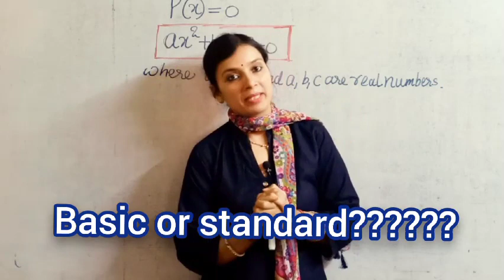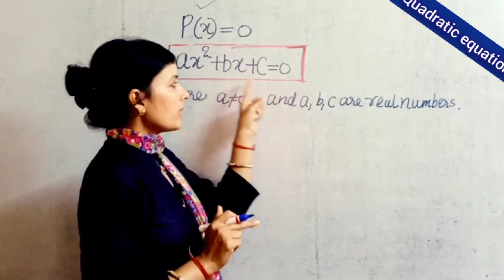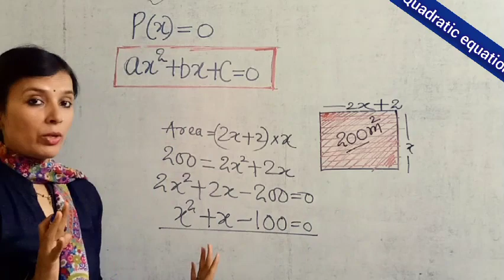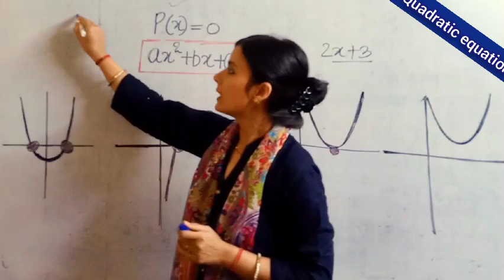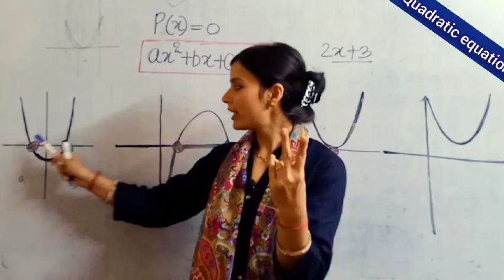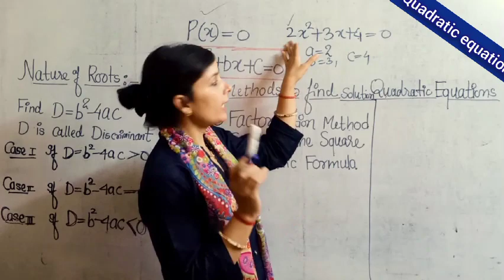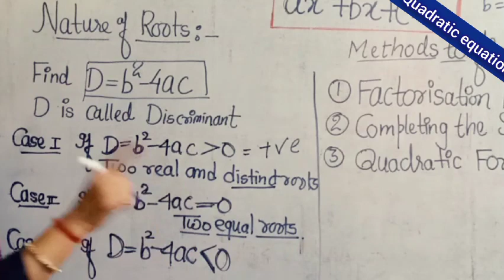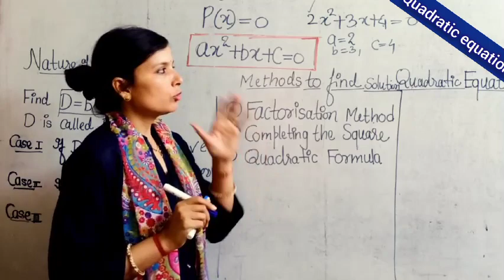Quadratic Equations Standard Form || Nature Of Roots Geometrical Interpretation CLASS-10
Hi Everyone, Welcome to Maths is Easy.
in this video You will get
* A Review  of last video
* standard form of Quadratic Equations
* Nature of roots
* Geometrical Interpretation
* Discriminant D= b²-4ac